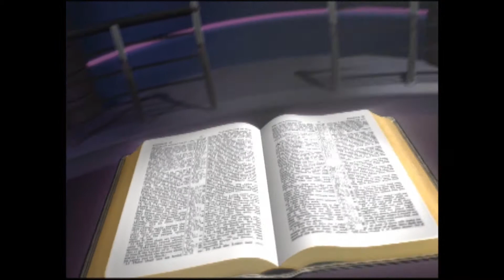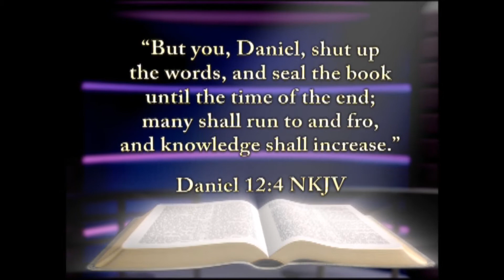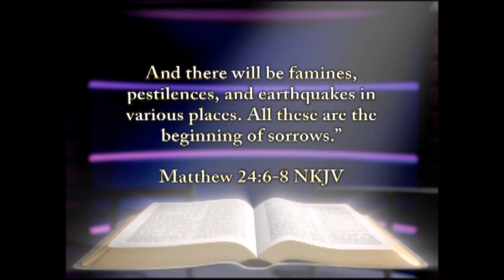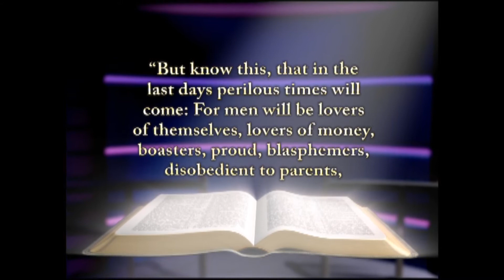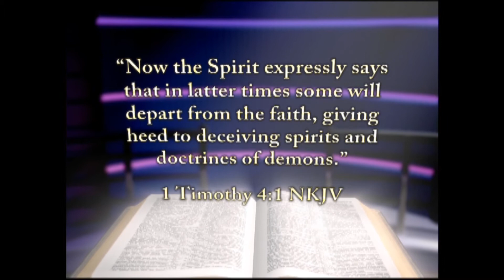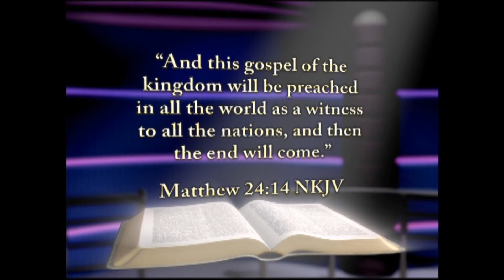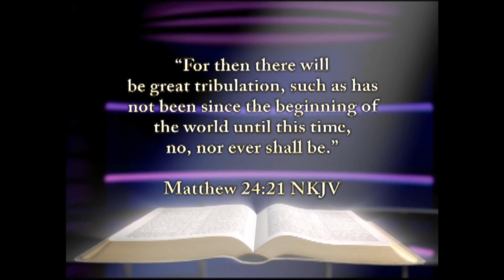The Final Events (Biblical Proof!) P1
Learn Earth's final events, The Mark of the beast, The Antichrist. Scripture Proof! Please heed this warning, time is running out! A great video done by Amazing Facts. God bless them.